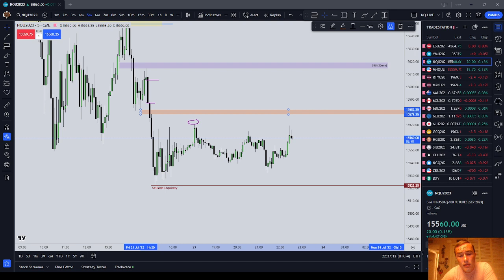You Must Always Predict Price | ICT Basics